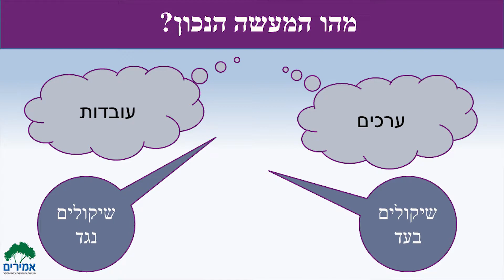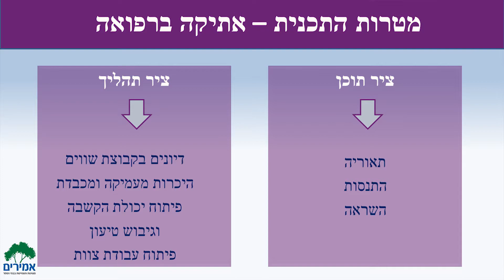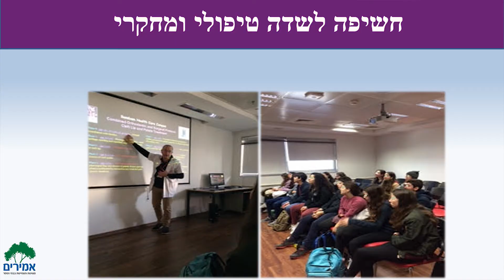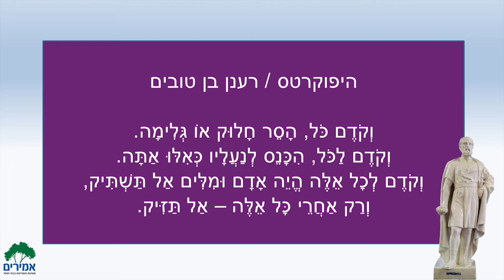אתיקה רפואית - ד"ר גילה יעקב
הרצאה מבית מחונ-net – מאגר הידע של האגף לתלמידים מחוננים ומצטיינים gifted.cet.ac.il
שאלות אתיות קיימות בכל תחום, גם ברפואה. קורס אתיקה רפואית, הניתן לתלמידי תכנית "אמירים" בחטיבת הביניים "היובל" ברמת ישי, מטפל בנושא טעון (שימור תאי גזע, גילוי מומים בעוברים, השתלת איברים) על היבטיו הרפואיים והמוסריים - כולל ביקור במעבדות, שיחות עם אנשי מקצוע מתחום הרפואה והאתיקה, ומכוונים לפעילות (למשל, העלאת המודעות לתרומת איברים).
חשיפת תלמידים מצטיינים לשאלות של אתיקה מביאה אותם לראות את תחום הדעת (רפואה) יחד עם המשמעויות החברתיות הכרוכות בו, ובכך מטפחת רגישות מוסרית בנוסף על מצוינות לימודית ומעודדת את המצטיינים להוות חוד חנית קוגניטיבי ומוסרי כאחד.
להרצאות נוספות מבית מחונ :net